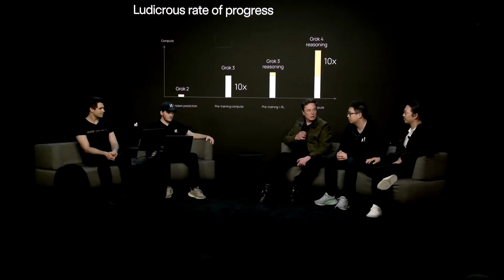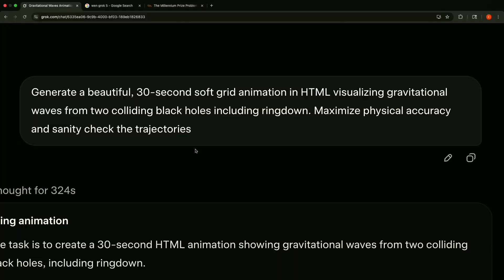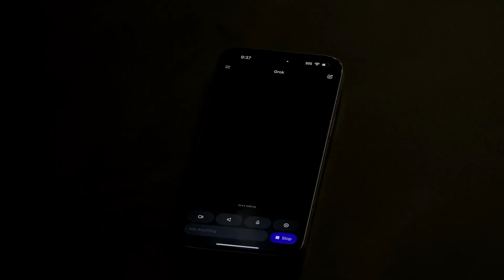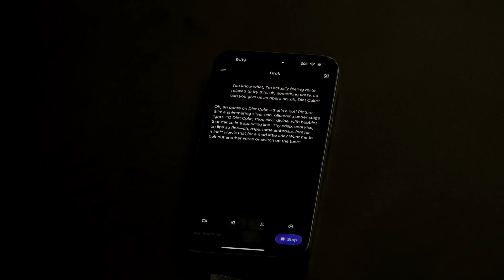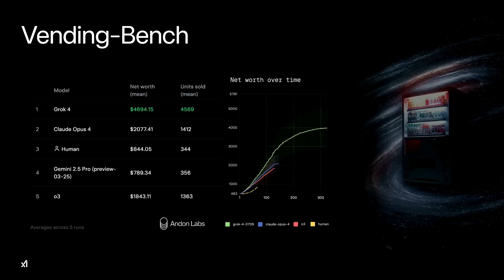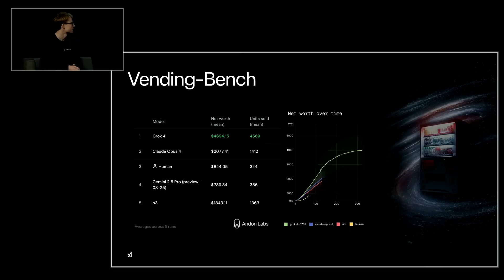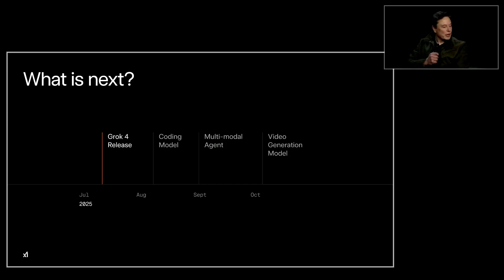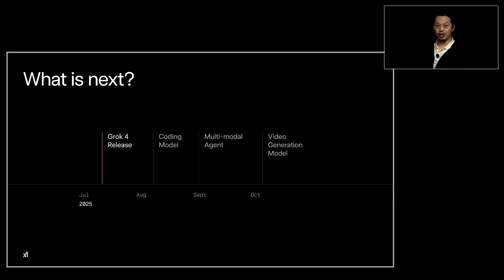Elon Musk Announces Grok 4 Release 2025 (New Features)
Lets watch Grok 4 Release supercut.
Grok 4 is the most intelligent model in the world. It includes native tool use and real-time search integration, and is available now to SuperGrok and Premium+ subscribers, as well as through the xAI API.

Timeline:
00:00 - Introduction
00:43 - Academic Benchmark
01:37 - Training Scale
02:26 - Post‑graduate Academic Level
02:52 - Multi-Agent “Grok Heavy”
03:53 - Live Demo: Black‑Hole Visualization
04:39 - Voice Mode Demo (Eve)
06:47 - Latency Improvement
07:02 - Real‑World Business Use Case
08:22 - Game Creation
10:35 - Recap & Next Focus

Top AI Image & Video & Audio tools we Recommend

Digtal Assets: 🔥🔥 Get Envato's Unlimited Download for Royalty Music & Video library